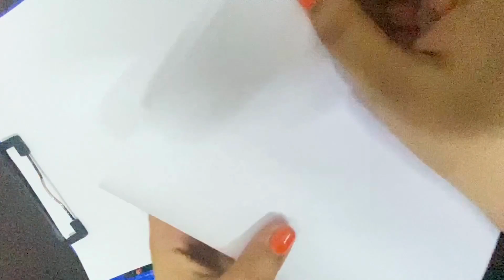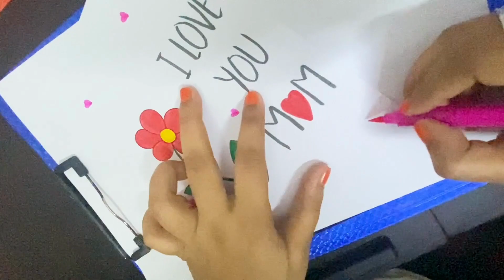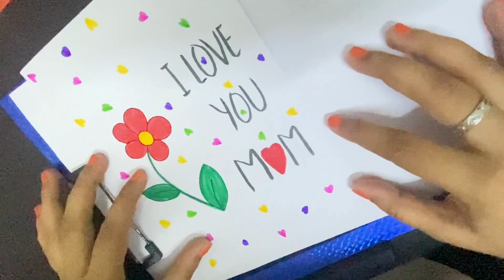DIY Mother's Day Special Greeting Card || Love You Mom Greeting Card | I Love You, Mom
This Mother's Day, let's make it extra special by adding a personal touch to your expressions of love. Join us in celebrating moms with a little bit of creativity and a whole lot of love.

Love You Mom Greeting Card
Handmade Mother's Day Card
I Love You, Mom
Mother's Day DIY
Crafting for Mom
Mother's Day Gift
Homemade Greeting Card
DIY Card Making
Creative Mother's Day Card
DIY Craft Tutorial
Mother's Day Love
Greeting Card Ideas
Crafting with Love
Heartfelt DIY
Crafting for Moms
Crafting with Heart
Handmade with Love
Mom Appreciation
Mother's Day Celebration
DIY Ideas for Mom
Crafting for Special Occasions
Personalized Greeting Card
Crafting for Family
Mother's Day Surprises
Crafting from the Heart
DIY Art and Craft
Crafting Expressions of Love
Heartfelt DIY Card
Mom's Special Day
Crafting Memories
Homemade Love
Crafting for Loved Ones
DIY Creativity
Crafting with Care
Celebrate Mom
DIY Crafts for Mom
Handmade with Care
Crafting Happiness
DIY Gift Ideas
Crafting Warmth and Love
Mother's Day Creativity
Crafting Your Feelings
DIY Artistry
Crafting with Emotion
Gifts from the Heart
DIY Token of Love
Crafting with Thought
Homemade with Care
Crafting for Emotion
DIY Love and Craft
Crafting Joy
DIY Greeting for Mom
Crafting for Appreciation
Crafting with Mom in Mind
Crafting for Motherhood
DIY Love Note
Crafting Beauty and Love
Crafting Sentiments
Handmade Tokens of Love
Crafting Connection
Crafting with Mom's Love
Crafting with Thoughtfulness
DIY Craft from the Heart
Crafting Love and Gratitude